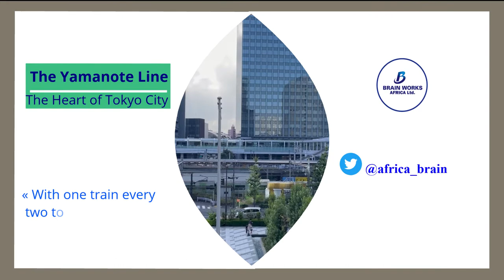The Yamanote Line, Tokyo Japan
The Yamanote Line is the heart of Tokyo city with so many terminals, please enjoy watching the train transportation scene in Japan